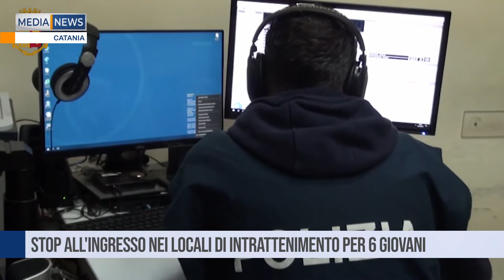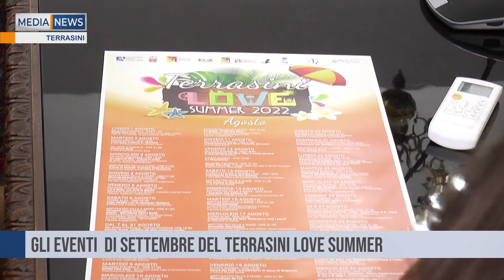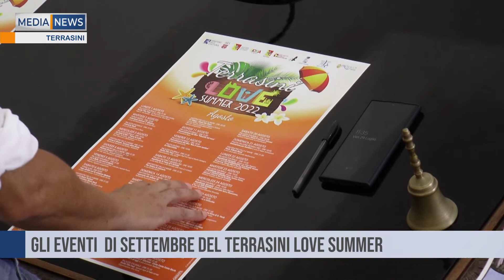MEDIANEWS 31/08/2022 Prima edizione